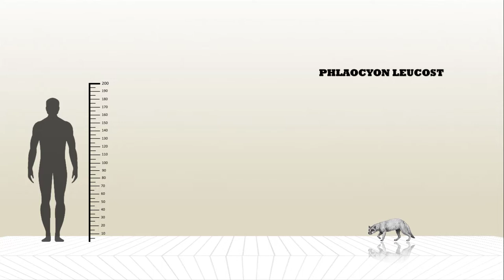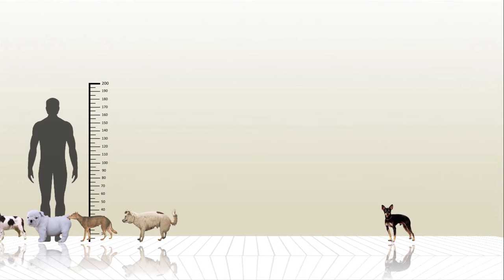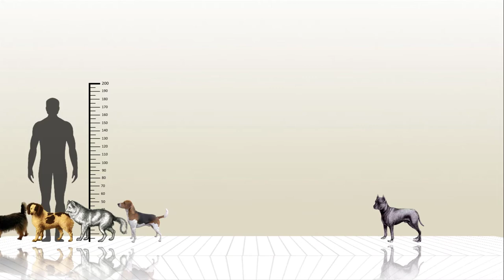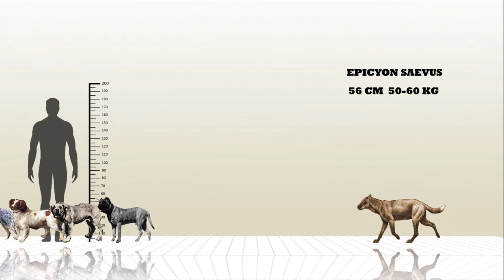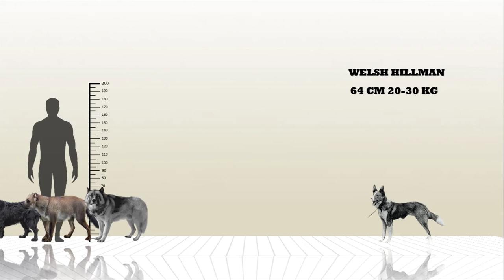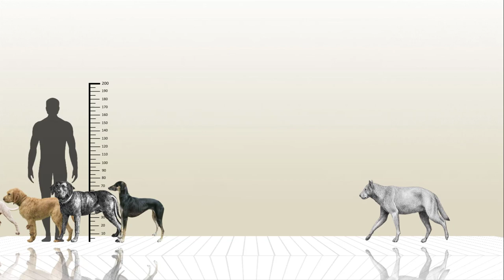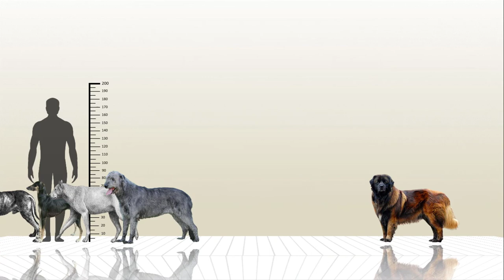Dog Breed Size Comparison [Extinct]